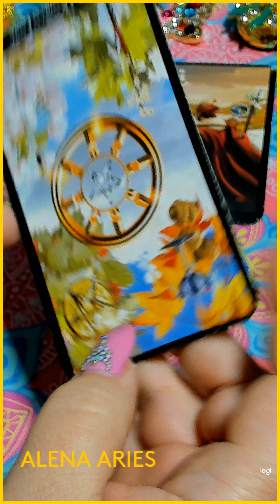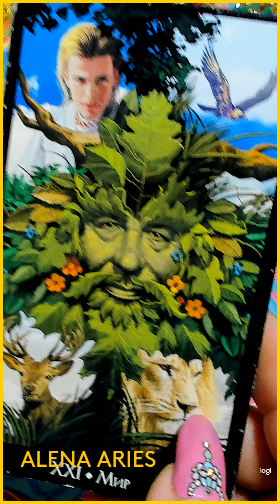ЧТО ШОКИРУЕТ ЭТОЙ ВЕСНОЙ??? таро гадание/на любовь/на будущее/новые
НЕ НАДО УЧИТЬ! БЕРИ И ПРЕДСКАЗЫВАЙ!